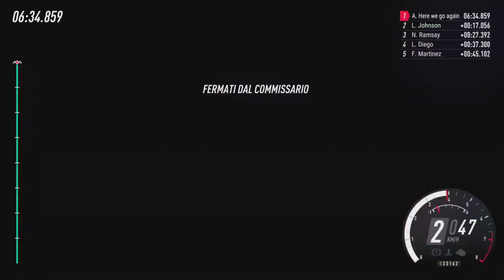Dirt Rally 2.0 Colin McRae (Very Hard/"Flatout") 2-10 cleared (game v. 1.29)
Manual gear, all drive assists off.